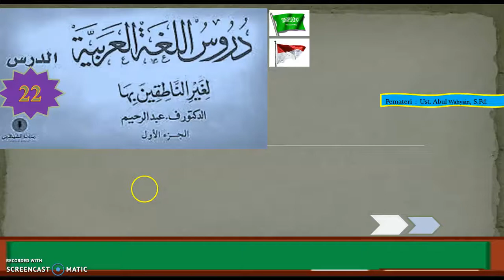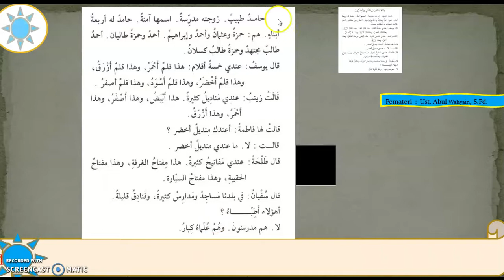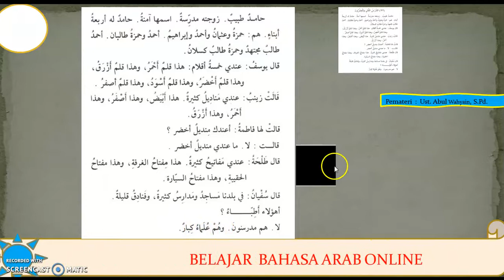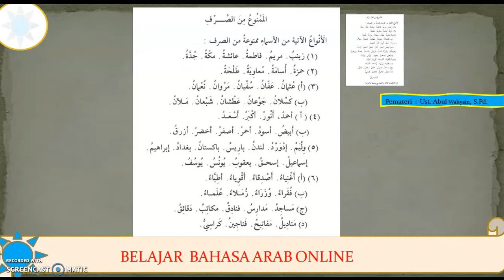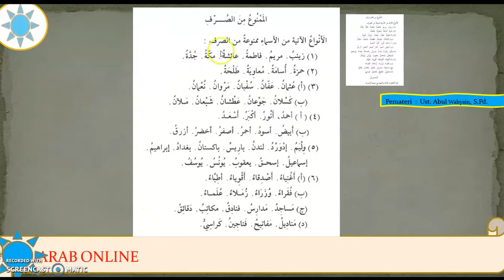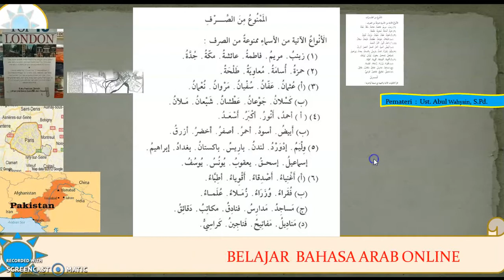belajar bahasa arab pertemuan 21vidio1 (durusulugoh jld1)